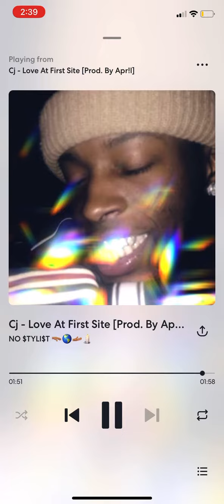CJ - Love At First Site [Prod. By @prodapril1 ]